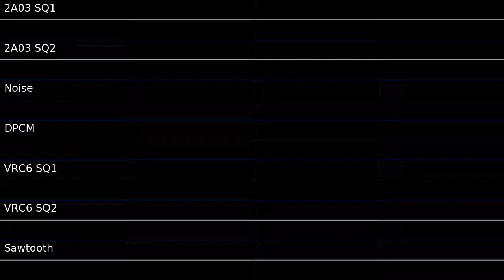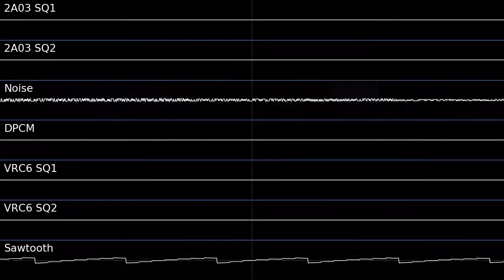"Pressured" A Castlevania III inspired song (FamiTracker)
... if you want to download any modules, you can do that again.